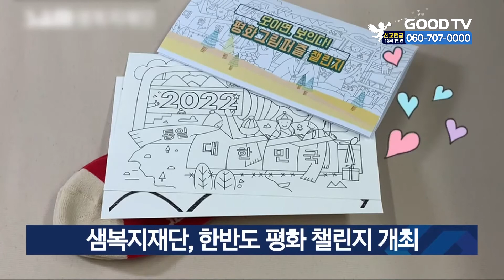샘복지재단, 한반도 평화 챌린지 개최 [GOODTV NEWS 20211109]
기독교 대북지원 NGO 샘복지재단이 성탄절을 앞두고 오는 12월 5일까지 평화 챌린지를 진행합니다. 총 4가지 테마로 구성된 평화 그림을 1,000명의 참가자가 색칠해 작품을 완성하는 방식입니다. 샘복지재단 관계자는 “한반도의 평화를 바라는 마음으로 우리 사회에 평화 공감대를 형성해 실천할 수 있도록 이번 챌린지를 시작하게 됐다”고 설명했습니다. 모금된 챌린지 참가비는 북한 어린이 겨울나기를 위한 인도적 지원에 사용될 예정입니다.

* 방송시간
 GOODTV NEWS

● 본방 : 월 ~ 금요일 21:50
● 재방 : 화 ~ 금요일 06:50  /  토요일 06:00
● 삼방 : 화 ~ 금요일 12:00   /  토요일 14:00

* 시청방법

- IPTV: KT Olleh TV 234번, SKB Btv 303번, LG U+ 273번
- 위성TV: KT 스카이라이프 186번
- 케이블: Btv 케이블 224번, LG헬로비전 289번, 딜라이브 303번,